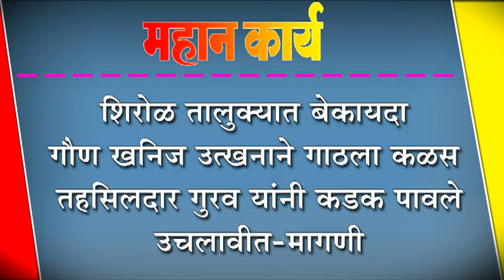शिरोळ तालुक्यात बेकायदा गौण खनिज उत्खनाने गाठला कळस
शिरोळ तालुक्यात बेकायदा गौण खनिज उत्खनाने गाठला कळस : तहसिलदार गुरव यांनी कडक पावले उचलावीत-मागणी